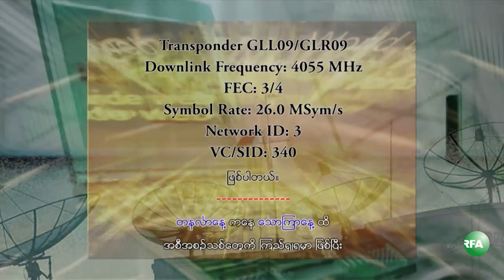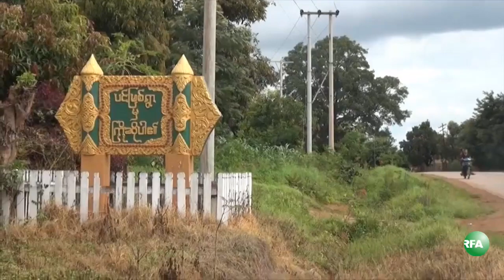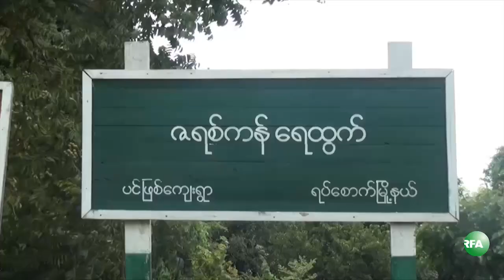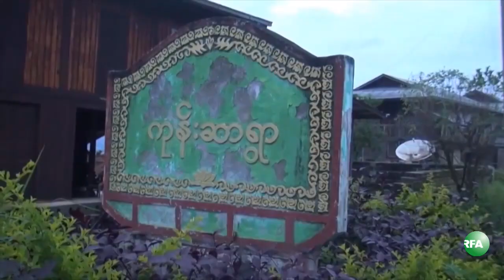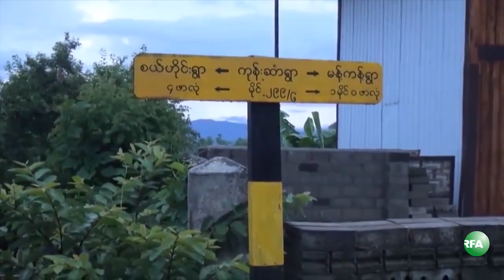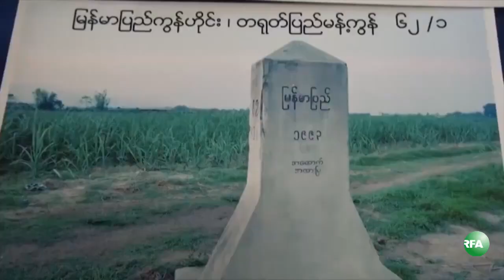RFA Burmese TV August 4, 2014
လြတ္လပ္တဲ့အာရွအသံ RFA ရုပ္ျမင္သံၾကား အစီအစဥ္ (ၾသဂုတ္ ၄ ရက္ ၂ဝ၁၄)

- ႏွစ္ႏုိင္ငံဆက္ဆံေရး ထိခိုက္လာႏုိင္ေၾကာင္း ျမန္မာအစိုးရကို အေမရိကန္ ႏိုင္ငံျခားေရးဝန္ႀကီး သတိေပးဖို႔ အေမရိကန္လႊတ္ေတာ္အမတ္ေတြ တုိက္တြန္း
- ပုဒ္မ (၄၃၆) ျပင္ဆင္ေရး လက္မွတ္ေတြကိစၥ NLD နဲ႔ ၈၈ မ်ဳိးဆက္အဖြဲ႔ ပူးတြဲသတင္းစာရွင္းလင္းမည္
- ျပည္ၿမိဳ႕မွာ PR အခ်ိဳးက်ကိုယ္စားျပဳ ေရြးေကာက္ပြဲစနစ္ကို ကန္႔ကြက္ဆႏၵျပ
- အစိုးရၿငိမ္းခ်မ္းေရးကိုယ္စားလွယ္အဖဲြ႔ ကခ်င္ျပည္နယ္က ႏိုင္ငံေရးပါတီေတြနဲ႔ေတြ႔ဆံုရွင္းလင္း
- စဥ့္ကူးၿမိဳ႕နယ္ ကံေတာင္ေက်းရြာက ေရႊတြင္းထဲမွာပိတ္မိေနတဲ့ အလုပ္သမားေတြ တြင္းထဲကထြက္ခြင့္ရ
- Ooredoo ကုမၸဏီ ၿမိဳ႕ေပါင္း ၆၈ ၿမိဳ႕အထိ ဝန္ေဆာင္မႈတိုးခ်ဲ႕မည္
… စတဲ့သတင္းေတြနဲ႔

- PR စနစ္ ကန္႔ကြက္တဲ့ေဟာေျပာပြဲ- ဗဟန္း
- မြန္းတည့္ေနဂ်ာနယ္အမႈ
- ေရနံေမွာ္လုပ္သားမ်ားသမဂၢ
- အစုိးရၿငိမ္းခ်မ္းေရးေကာ္မတီနဲ႔ NCCT
- ရပ္ေစာက္ၿမိဳ႕နယ္က ေျမယာျပႆနာ
- တရုတ္-ျမန္မာနယ္ျခားမွတ္တုိင္ျပႆနာ
- ကရင္နီ တုိင္းရင္းသားဘာသာ
… စတဲ့အစီအစဥ္ေတြကို ရွဳစားရမွာပါ။